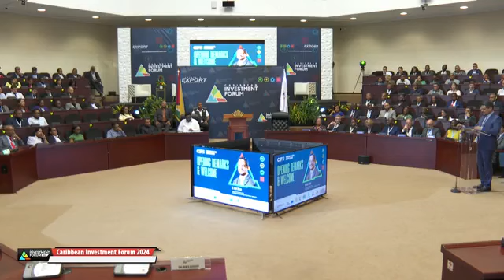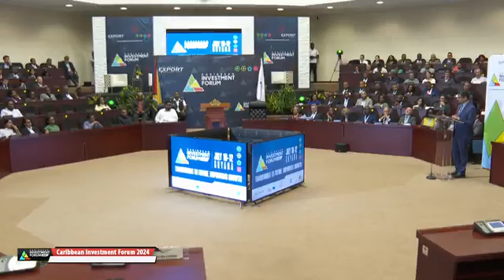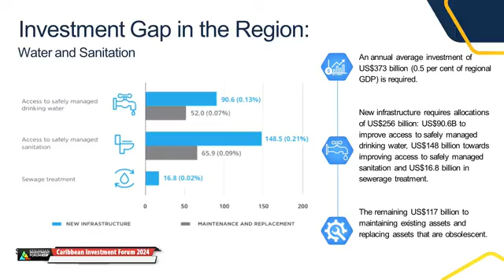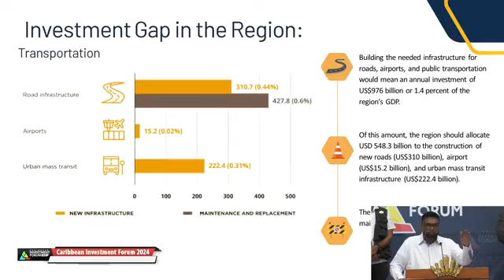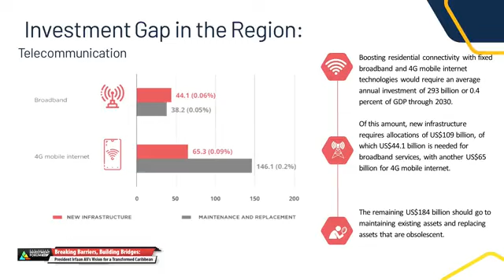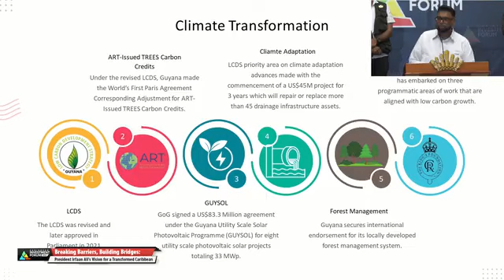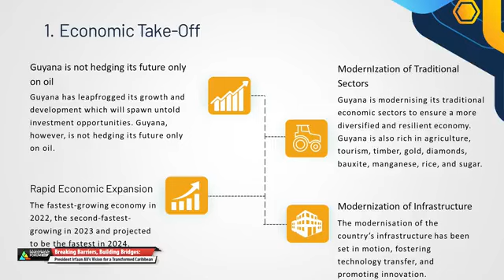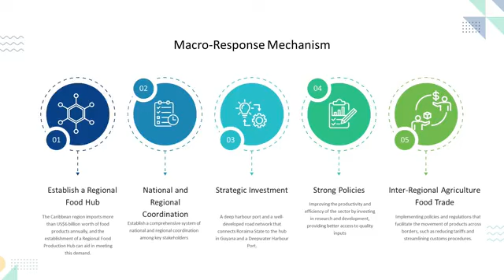Official Opening of the Caribbean Investment Forum 2024.